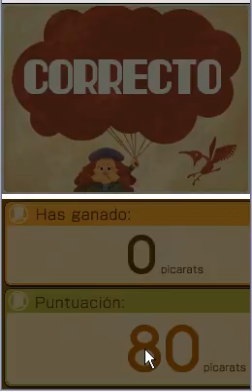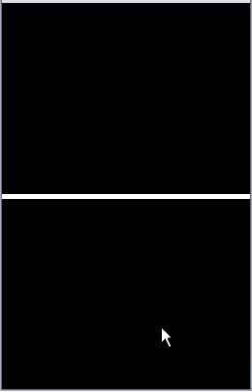layton y la llamada del espectro parte 2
Entrando de lleno en la historia y los puzles. gatos, barcos, cajas, sombras, pollitos(?)...encontraran aqui..

puzles 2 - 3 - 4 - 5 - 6